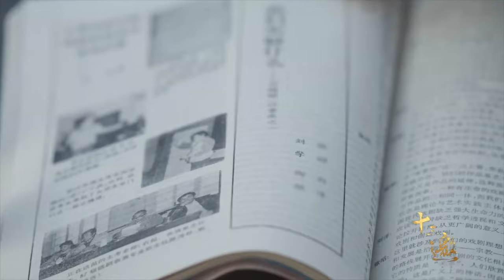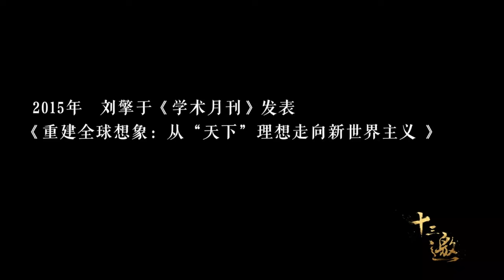房地产进入寒冬，企业经历阵痛……全世界都在硬挺着，未来的日子恐怕更难！十三邀